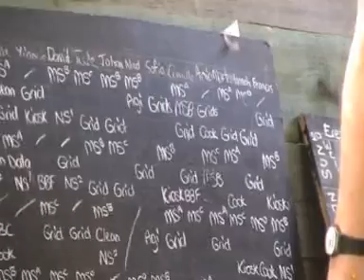ARCHELON 'Kyp-life 08' part 2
This video is made by David Vuylsteke. It shows a part of the summer 2008 in Kyparissia (Elaia) where I was volunteering for ARCHELON. It was my intention to give everyone who was involved a good memory and to thank them for this experience.